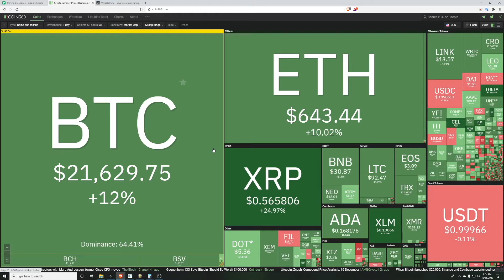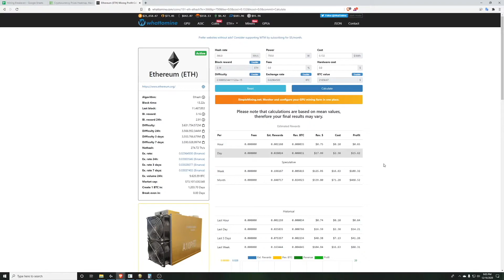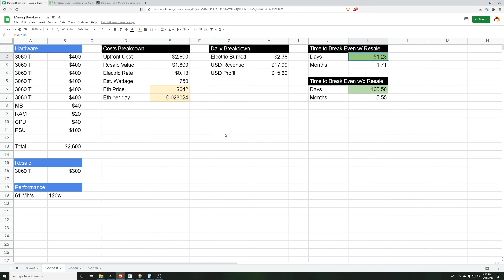GPU Mining Break-even: Don't Forget THIS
In this video, I calculate the break-even on a 6x 3060 Ti Mining Rig. When calculating your break-even on your crypto mining investments it's critical to take into account the resale value of your hardware. I rarely hear anyone talk about these numbers, but it's something I personally use to get a clear picture of my actual break-even timeframe.

Grow Tent Setup:
▶️ Inline Fan